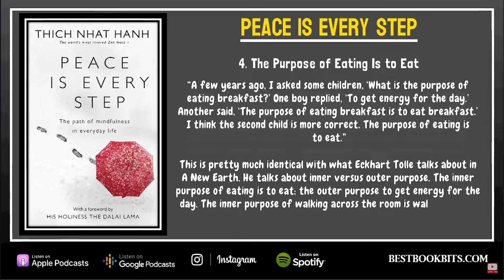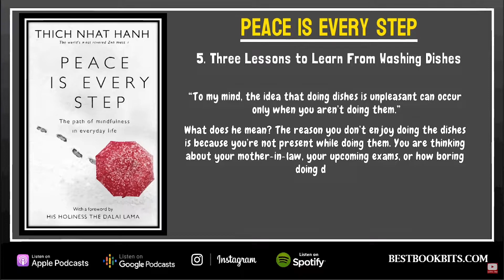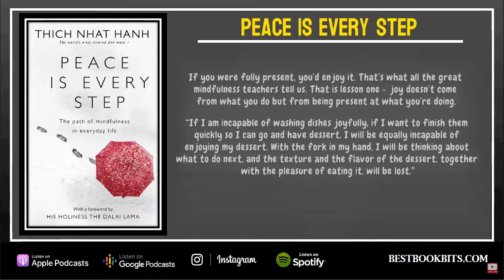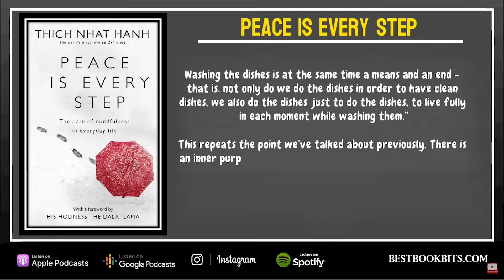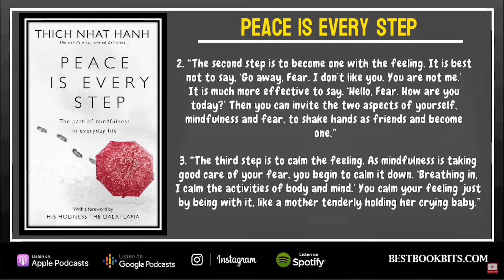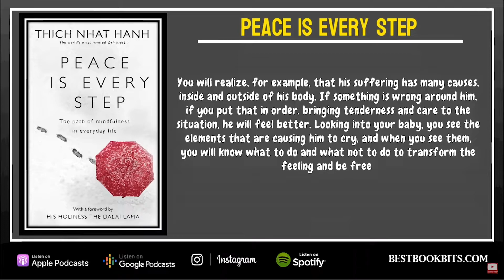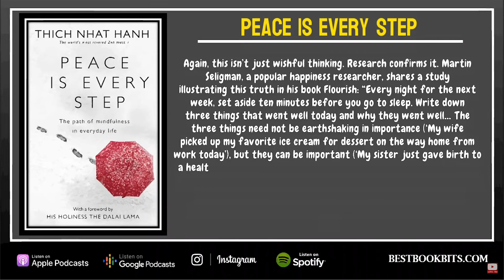Peace Is Every Step | The Path of Mindfulness in Everyday Life | Thich Nhat Hanh | Book Summary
In the rush of modern life, we tend to lose touch with the peace that is available in each moment. World-renowned Zen master, spiritual leader, and author Thich Nhat Hanh shows us how to make positive use of the very situations that usually pressure and antagonize us. For him a ringing telephone can be a signal to call us back to our true selves. Dirty dishes, red lights, and traffic jams are spiritual friends on the path to "mindfulness"—the process of keeping our consciousness alive to our present experience and reality. The most profound satisfactions, the deepest feelings of joy and completeness lie as close at hand as our next aware breath and the smile we can form right now.

Lucidly and beautifully written, Peace Is Every Step contains commentaries and meditations, personal anecdotes and stories from Nhat Hanh's experiences as a peace activist, teacher, and community leader. It begins where the reader already is—in the kitchen, office, driving a car, walking a part—and shows how deep meditative presence is available now. Nhat Hanh provides exercises to increase our awareness of our own body and mind through conscious breathing, which can bring immediate joy and peace. Nhat Hanh also shows how to be aware of relationships with others and of the world around us, its beauty and also its pollution and injustices. the deceptively simple practices of Peace Is Every Step encourage the reader to work for peace in the world as he or she continues to work on sustaining inner peace by turning the "mindless" into the mindFUL.